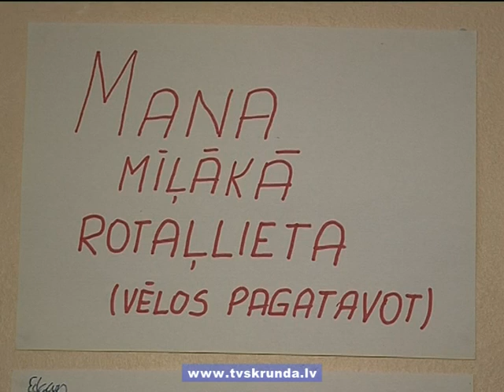Padurē bērni veido rotaļlietas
Kuldīgas novada dome šogad paredzējusi finansiāli palīdzēt tām iestādēm un organizācijām, kuras nolēmušas novadā organizēt vasaras bērnu un jauniešu nometnes. Kopumā tika atbalstītas 26 nometnes. Mēs viesojāmies vienā no tām- Padures pagastā, kuras nosaukums „Manas mīļās rotaļlietas". To organizēja biedrība „Padure".